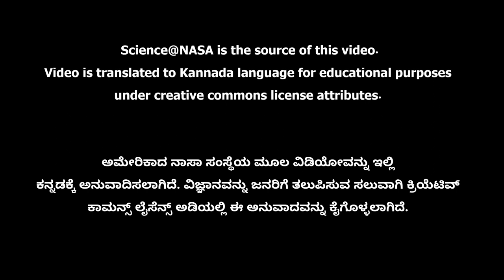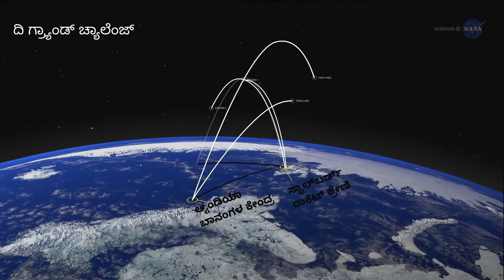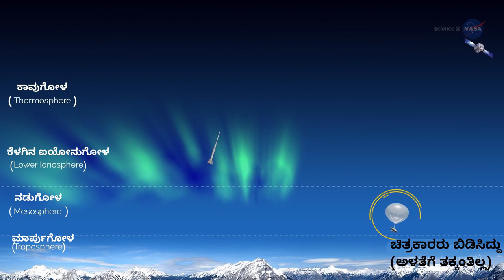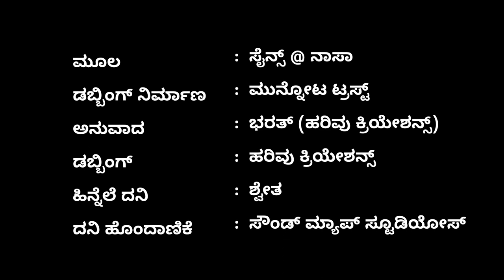ಇದು ಭೂಮಿಯನ್ನು ಕಾಪಾಡುವ ಮ್ಯಾಗ್ನೆಟ್/ Magnetic Cusp (Kannada)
ಭೂಮಿಯ ಸುತ್ತ ಆವರಿಸಿರುವ ಆಯಸ್ಕಾಂತ ವಲಯ ಭೂಮಿಯನ್ನು ಕಾಪಾಡುವಲ್ಲಿ ಯಾವ ಪಾತ್ರವಹಿಸುತ್ತದೆ ಎನ್ನುವುದರ ಬಗ್ಗೆ ಈ ವಿಡಿಯೋ ಬೆಳಕು ಚಲ್ಲುತ್ತದೆ.
Magnetic zone around earth plays an vital role in protecting earth. This video from Science@NASA explains about this phenomenon.